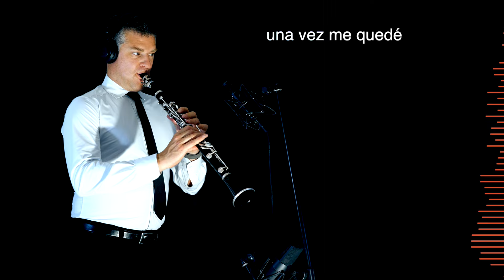CUMBIA SOBRE EL MAR - Rafael Mejia Romaní - Clarinet RMK - Free score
"Cumbia Sobre El Mar" is a vibrant and enduring cumbia classic that has captured hearts for over six decades. Composed by Colombian musician Rafael Mejia Romaní in 1962, the song's origins lie in the rich musical traditions of the Caribbean coast.  Originally recorded by Mejia Romaní's group, Trio Serenata, the cumbia's infectious rhythm and heartfelt lyrics about love and longing by the sea catapulted it to international fame.  "Cumbia Sobre El Mar" transcends language barriers, with its popularity spreading far beyond Colombia.  The song has been covered by numerous artists, each adding their own flavor to the timeless melody. Notably, a recent rendition by Quantic & Flowering Inferno featuring Nidia Góngora breathed new life into the cumbia, introducing it to a whole new generation of music lovers. Whether you hear the original version by Trio Serenata or a contemporary interpretation, "Cumbia Sobre El Mar" continues to evoke the warm embrace of the Caribbean Sea, the irresistible pulse of the cumbia beat, and a touch of romantic yearning, making it a cornerstone of Latin American music.

GEAR:

Sax Gear

Sound Gear

Logic X

Video Gear